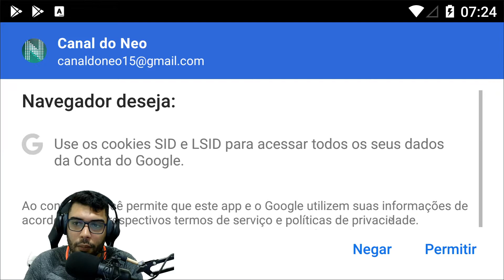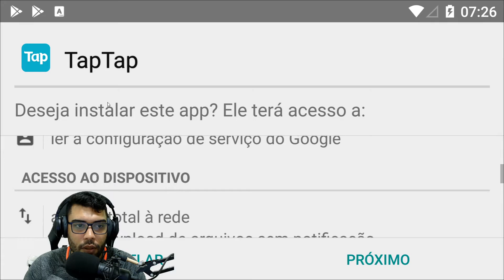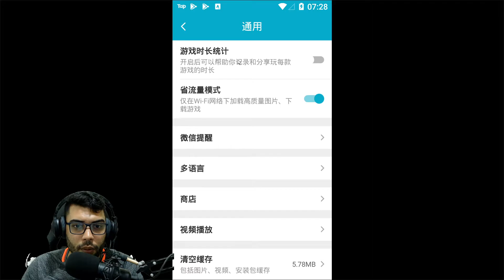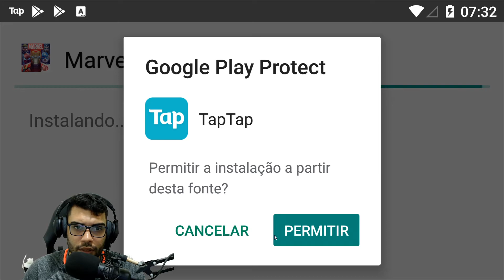COMO BAIXAR E INSTALAR O MARVEL SUPER WAR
➸ Fala pessoal eu sou o Neo, Desde já sejam todos muito bem vindos!

➸ (Português PT-BR CanaldoNeo)